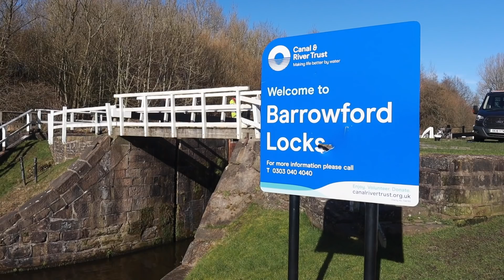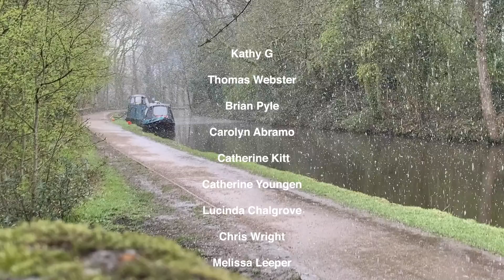100. DRAMA with a Narrowboat on the Leeds Liverpool Canal - Water Leaks & Tunnels!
Narrowboat life gets real as we finally head out onto the cut. Drama as our boat gets grounded, we spring a leak and tackle a tunnel in the dark! After months in a Marina we are finally out and free. We're no longer attached to shore power and water and have to find our own way out on the cut. We just love it as soon as we are out.

If you're new to the channel, we are Paul & Anthony and together with our dog Dexter we live full time on a Narrowboat, cruising the UK Canals and finding out what its really like to be Living on a Narrowboat exploring the Nature and scenery on some of the best canals  in the UK